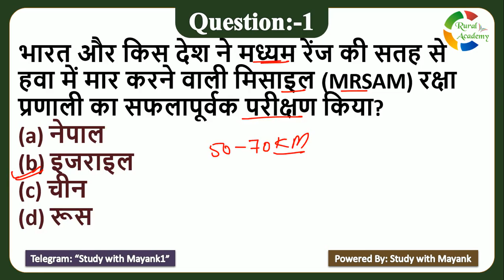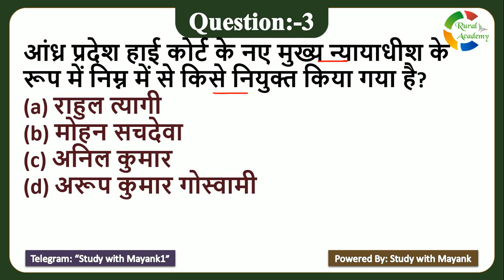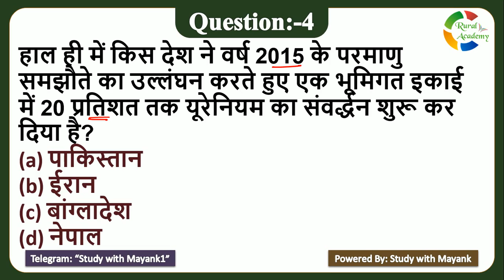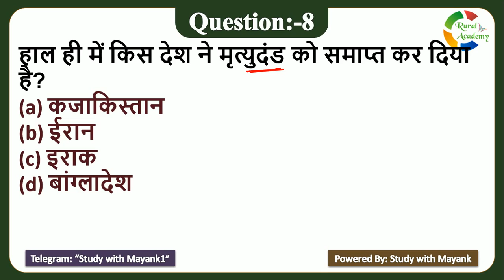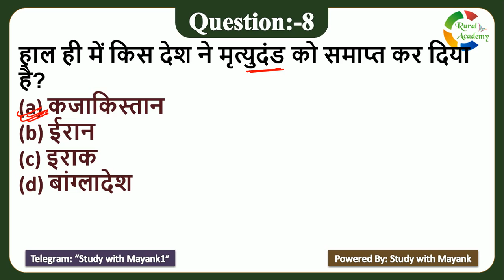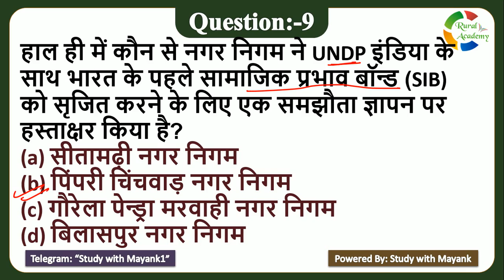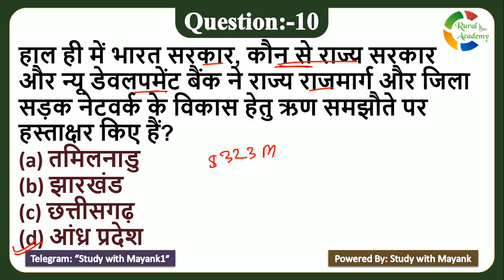5:00 PM - Daily Current Affairs - 8 Jan 2021 - for All Competitive Exams